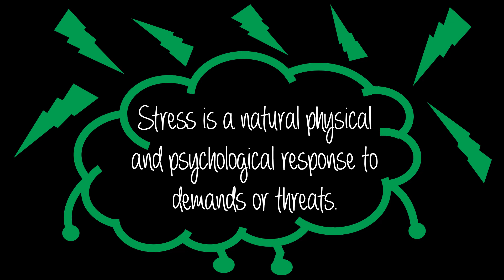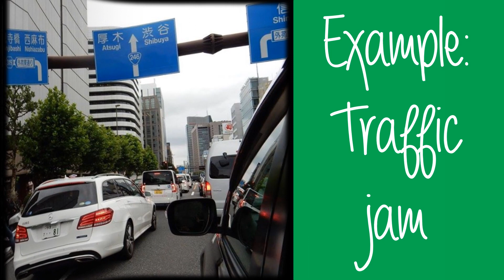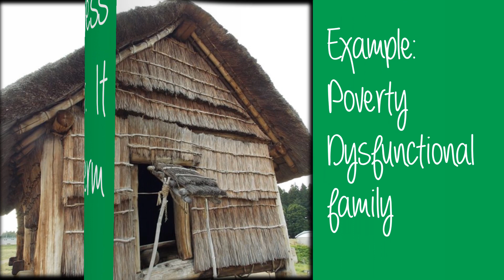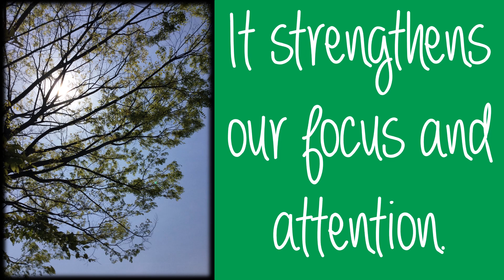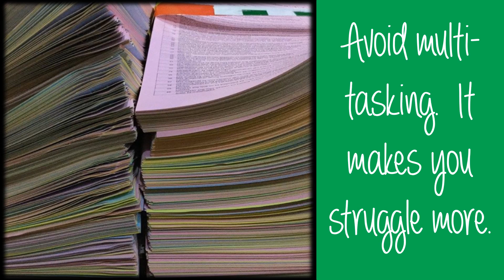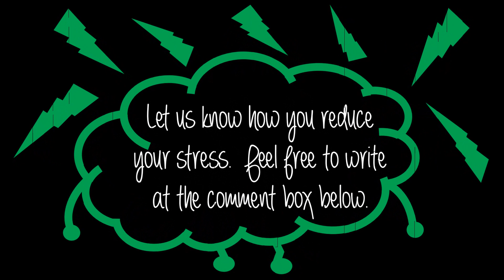Let`s Reduce Stress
In this video, you will learn unique technique on how to reduce stress.